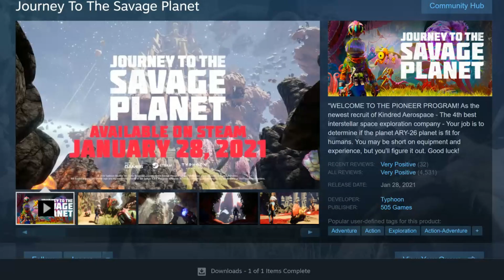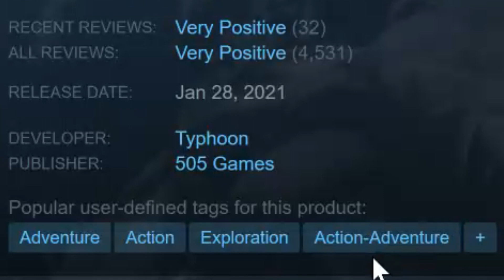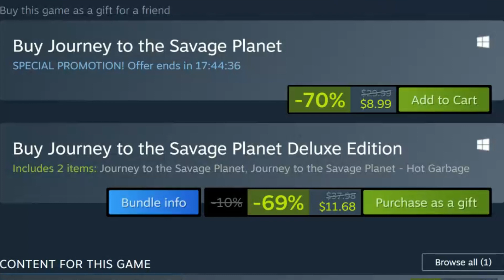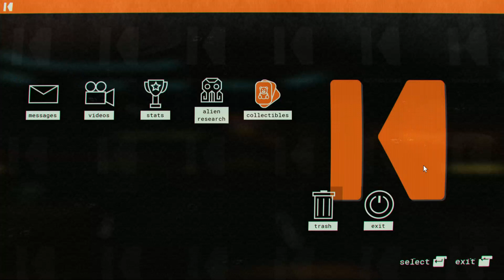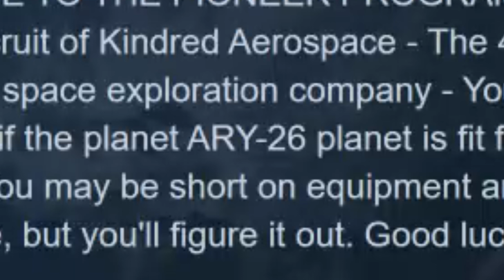Let's Start! Journey to the Savage Planet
(This game can be found for $29.99 on Steam)
Oh boy im loving getting more into Sci fi. I think this is Sci fi. It's basically Sci fi. Its Subnautica Sci fi. Sci fi things on a ancient world Sci fi. Ya.